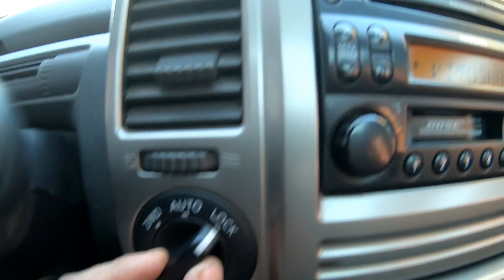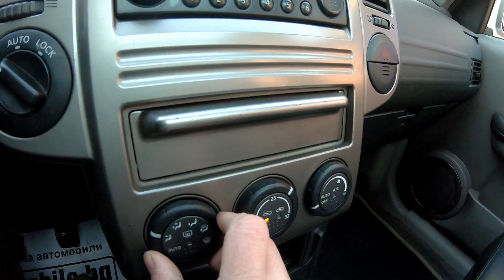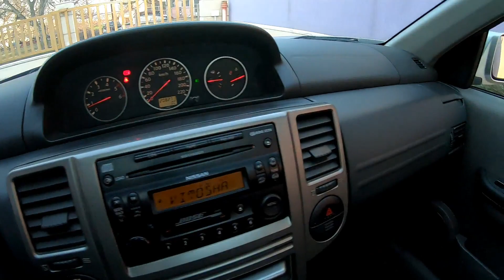Nissan X-Trail 2.2 dci 136hp 2003 4WD Facelift Luxury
Nissan X-Trail 2.2dci 136hp 4wd 100KW 2003 facelift
Нисан Х-Трайл 2.2 Дизел 136кс. 100КВ 2003г.

Make Nissan
Model X-trail
Model year 2003
Trim level Luxury
Body style 5 Doors Off Road
Engine type 2.2L L4 16V 4 WHEEL DRIVE
Vehicle class Compact SUV
Vehicle type SUV
Manufactured in Japan
Vehicle specification
Body type Off Road
Displacement SI 2184
Displacement CID 133
Displacement Nominal 2.2
Engine type L4
Engine valves 16
Engine cylinders 4
Engine HorsePower 136
Engine KiloWatts 100
Manual gearbox 6MT
Fuel type Diesel
Driveline 4 WHEEL DRIVE